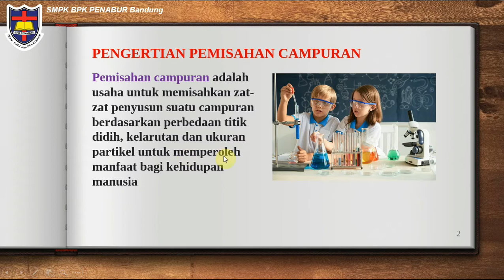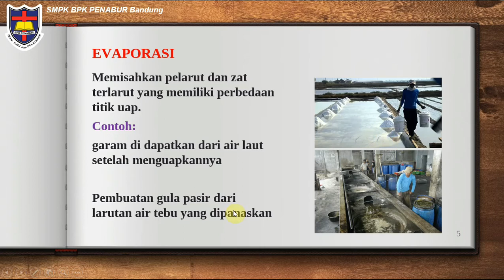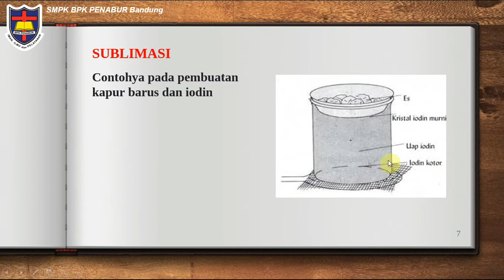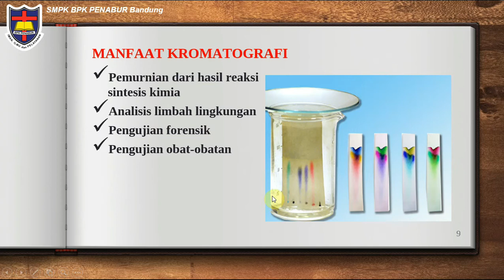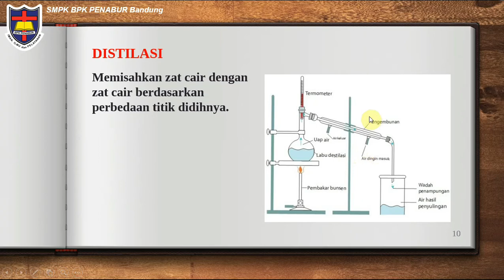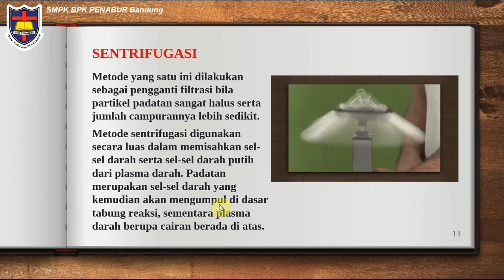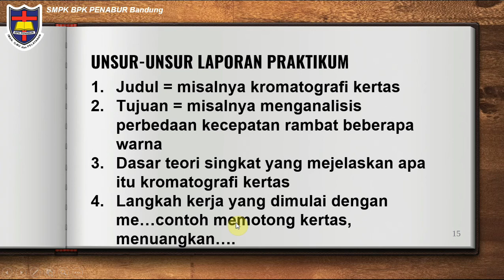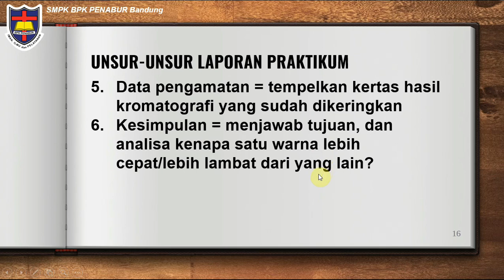Pemisahan Campuran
Berbagai cara pemisahan campuran